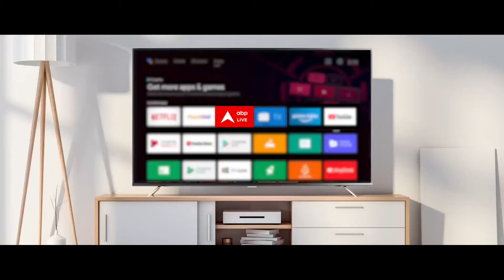Public Interest में आज इन बड़ी खबरों पर रहेगी पैनी नजर । Loksabha Election 2024। Arvind kejriwal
आज परीक्षण होगा केजरीवाल के खुलासे का जो वो कल करेंगे। उनकी पत्नी ने वीडियो संदेश जारी करके ये बात बतायी है। देश की नजर केजरीवाल की जमानत पर लगी थी जहां उन्हें तारीख मिली है।